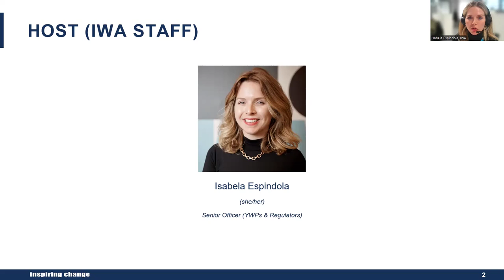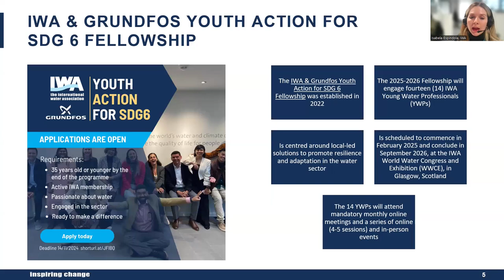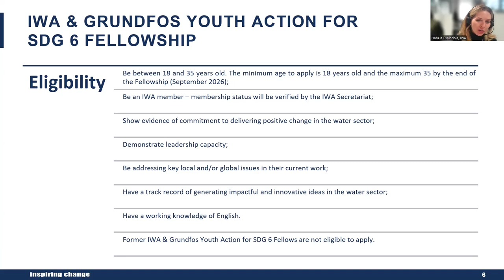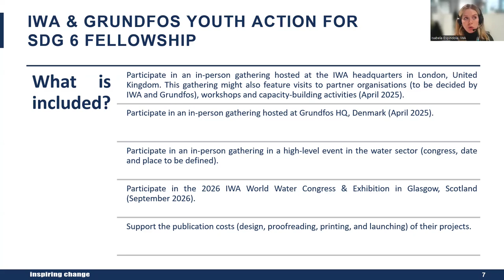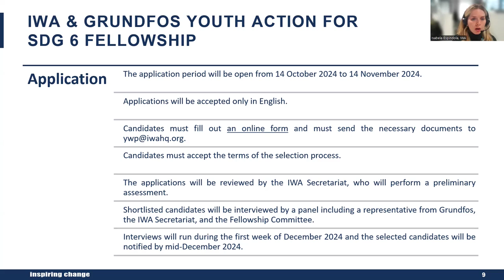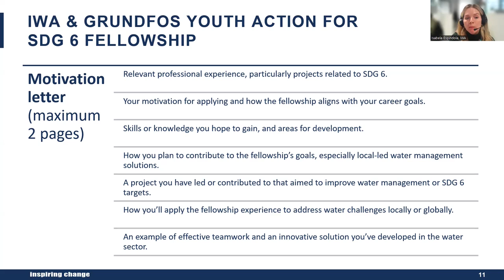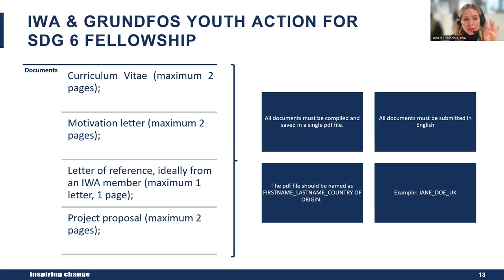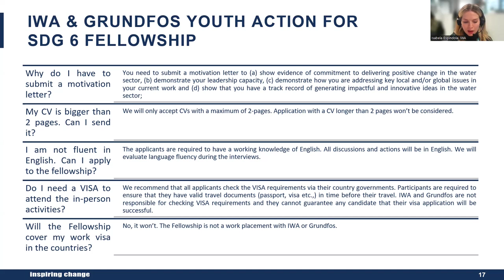IWA YWP Get-Together: IWA-Grundfos ‘Youth Action for SDG 6’ Fellowship – Informative Session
This IWA YWP online Get-Together is part of a series of online meetings developed for the IWA Young Water Professionals community. In this upcoming IWA YWP Get-Together, the IWA Secretariat will host an informative session focused on the IWA-Grundfos ‘Youth Action for SDG 6’ Fellowship and its call for applications.

The IWA-Grundfos ‘Youth Action for SDG 6’ Fellowship provides participants with unparalleled networking and career development opportunities, allowing them to gain international visibility and access to a global network of experts within and beyond the water sector.

The 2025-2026 IWA & Grundfos Youth Action for SDG 6 Fellowship will support the 14 YWPs in the following activities:

Participate in an in-person gathering hosted at the IWA headquarters in London, United Kingdom. This gathering might also feature visits to partner organisations (to be decided by IWA and Grundfos), workshops and capacity-building activities (April 2025).
Participate in an in-person gathering hosted at Grundfos HQ, Denmark (April 2025).
Participate in an in-person gathering in a high-level event in the water sector (congress, date and place to be defined).
Participate in the 2026 IWA World Water Congress & Exhibition in Glasgow, Scotland (September 2026).
Support the publication costs (design, proofreading, printing, and launching) of their projects.
If you have questions regarding the IWA YWP Community, please contact Dr Isabela Espindola, IWA Membership Engagement Senior Officer.

Not an IWA member yet? Join IWA today! Unlock a world of opportunities and boost your global connections.